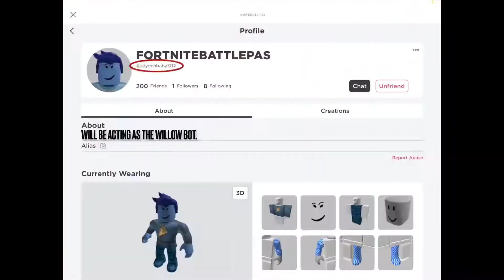‘Wretched Wolf’: Piggy Build Mode Map, Bonus Chapter [SNEAK PEAK]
I be draining my iCloud storage capacity with these vids :/